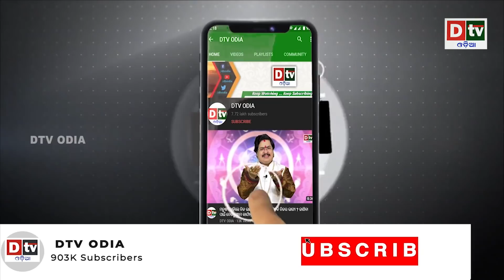ଭୁଟାନକୁ ନେଇ ଭାରତ ଦେଲା ଝଟକା | Odia news live updates